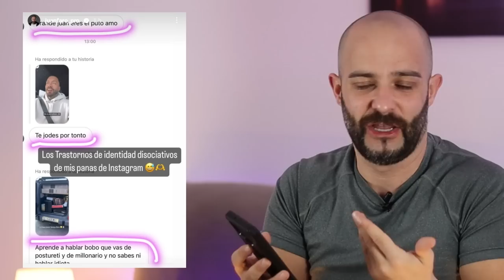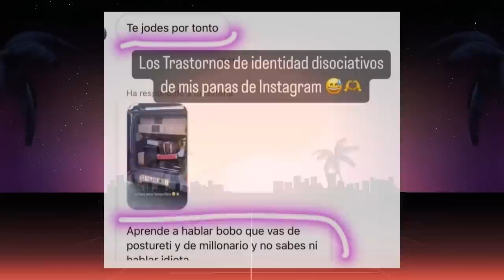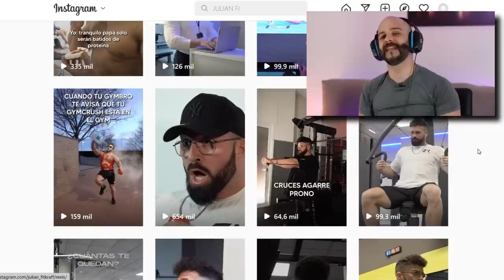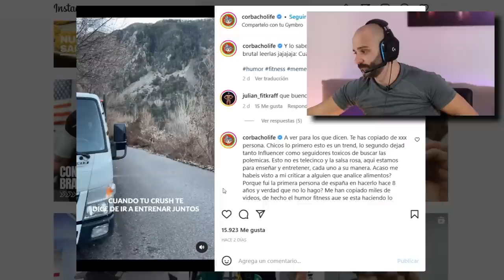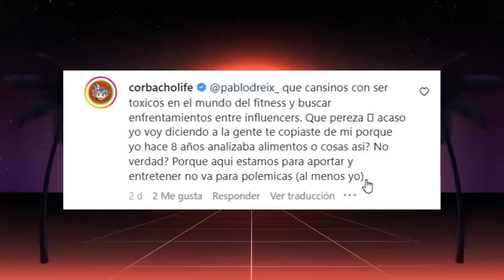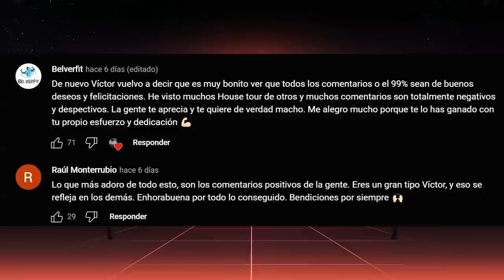🔥VÍCTOR VALDIVIA 🔥 es el NEW Juan FARO PRO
¿Víctor Valdivia es el nuevo Juan Faro pro?

Recientemente, Víctor se ha comprado un coche en un vídeo titulado: MI NUEVO COCHE AUDI RS7 - Victor Valdivia (Un sueño cumplido a mis 27 años)

Después se ha ido de alquiler a una casa en un vídeo titulado: MI NUEVA CASA DE ALQUILER (4500 EUROS AL MES) EN MADRID OS LA ENSEÑO - Victor Valdivia

-mens physique
-classic physique
-212
- open

-Bikini fitness
-wellness
-Women’s Physique
-culturismo